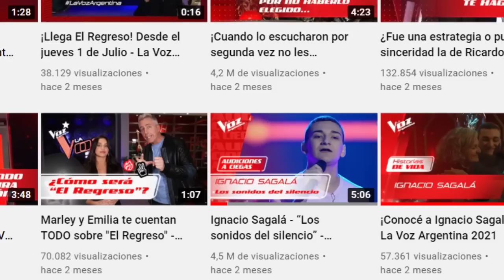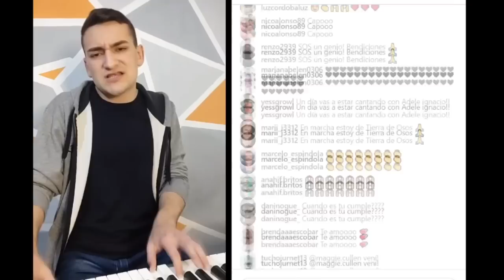Ignacio Sagalá/Biografía/La Voz Argentina/Cosas de Rafa